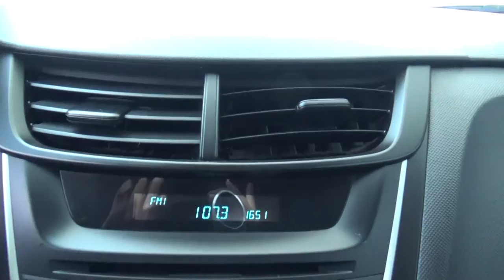Chevrolet / Aveo / 2019 - KD031716